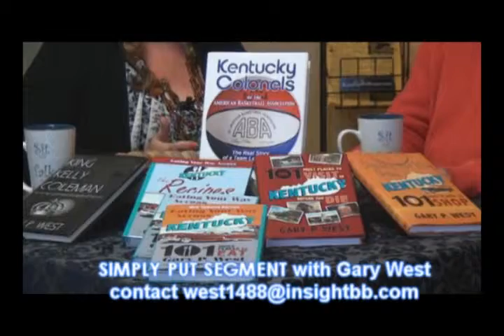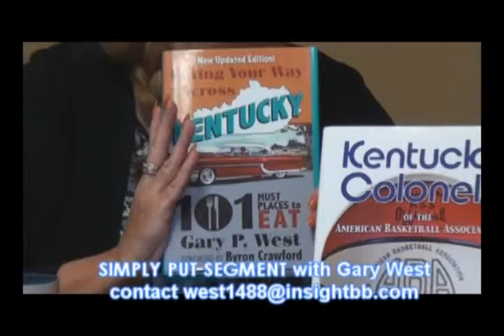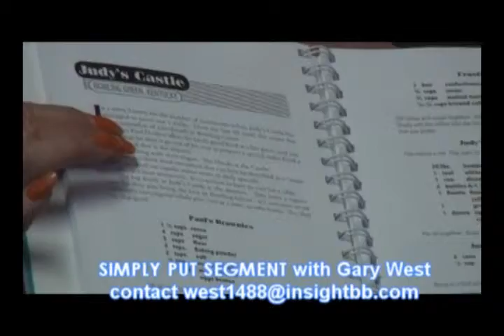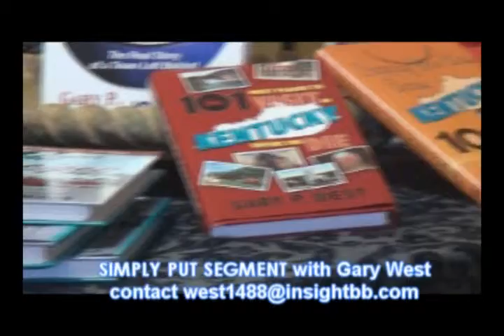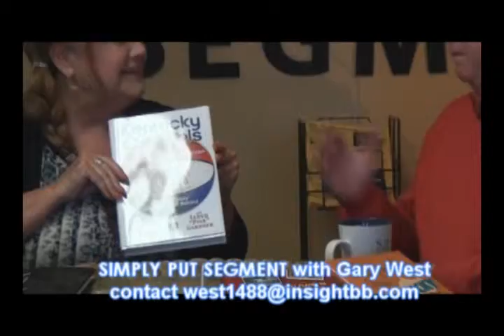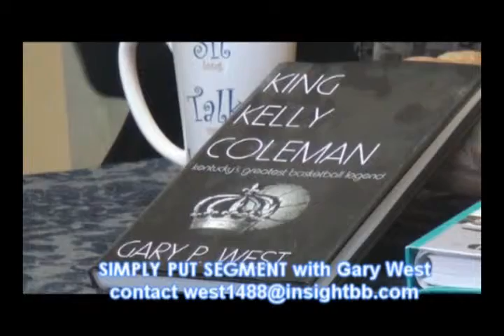simply put segment